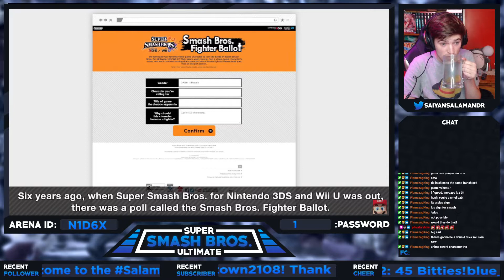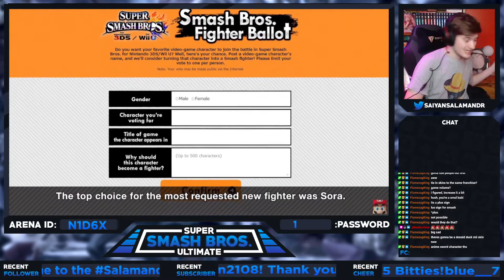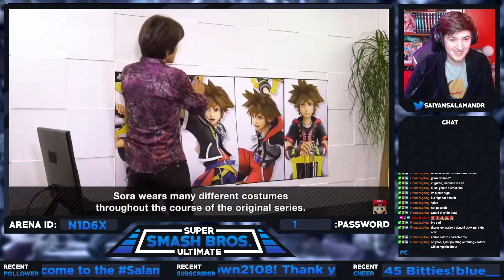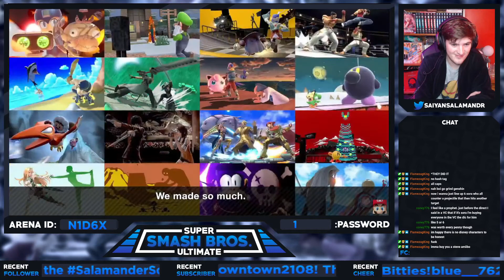"WHAT!? I WAS SHOCKED TOO!" | Super Smash Brothers Ultimate: Mr Sakurai Presents Sora Reaction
THEY ACTUALLY DID IT! I'm still lost for words that Sakurai actually managed to add Sora into Smash! I already posted the short version of me just reacting to Sora but here's the full version where I react to the whole presentation! Hope you enjoy my reaction my dudes, what did you think of Sora and who was your favourite character that got added in Ultimate!?
I've been streaming a variety of games on there recently almost every day :D